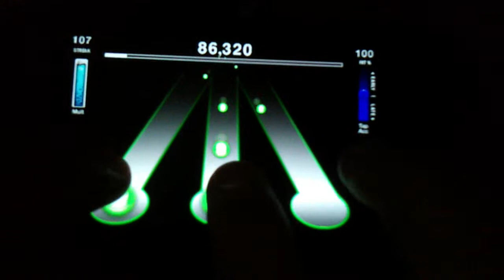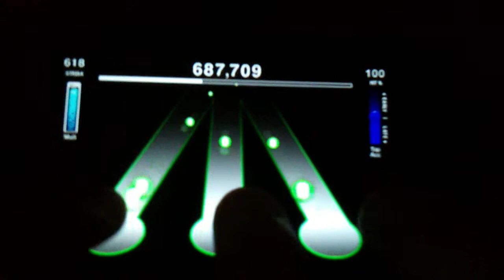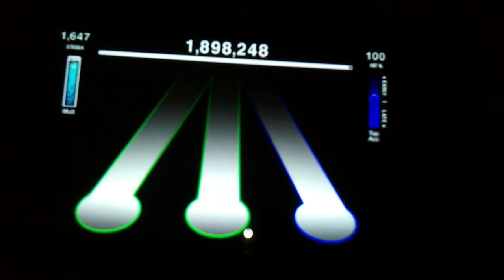(TTRel) DJ Splash - Flying High (Speed) (SaC)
I loved this song but what a surprise I just FC'ed it. Never I knew it was a level 15 chart and some of you will know that I FC'ed it with shit accuracy. Wrong off video I scored 1.93 million :P

Shit ass combo from this Jack Frost here and once again charted by our beloved Macaroni (neharoni).